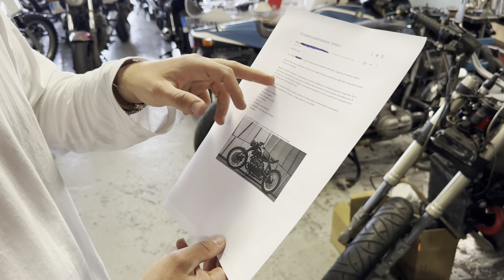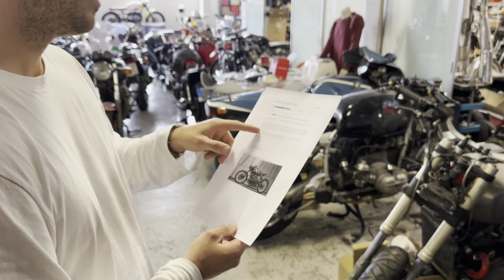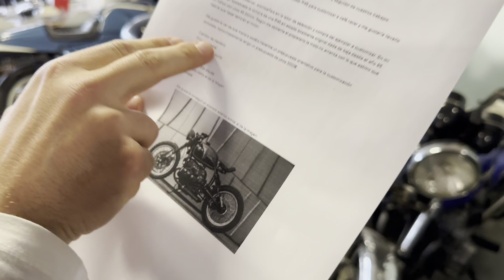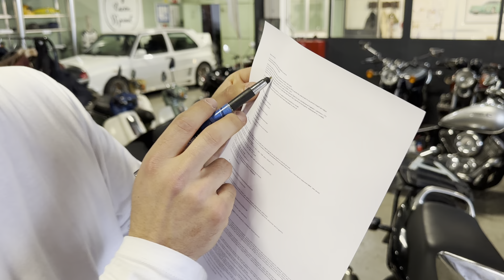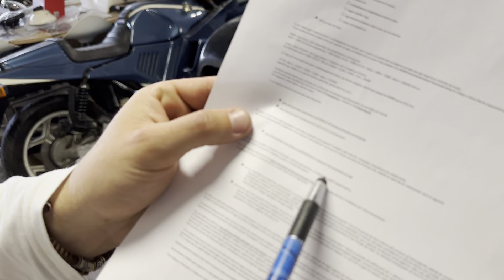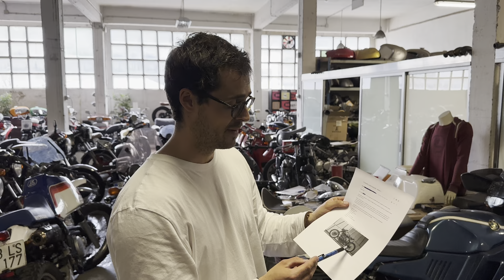Hablamos de PRESUPUESTOS - Customización Restauración & Homologación- Diferentes NIVELES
Tenemos claro que la información y presupuestos que se ofrecen siempre han ser ser claros, sinceros y transparentes. Un taller en sí no es legal, sino las personas que hay detrás, quienes lo conforman. Queremos ser un ejemplo de taller que hace bien las cosas. Lo explicamos todo, punto por punto, y queremos que se nos entienda. Nos parece fundamental que el cliente esté plenamente al corriente de la legislación (posibilidades en cuanto a la homologación), que se ponga en nuestro lugar, que entienda de procederes, etc. Todo esto para conseguir ir en la misma dirección, y, a poder ser, con un enfoque del proyecto. Cliente manda, pero siempre ofreceremos nuestros mejores consejos.